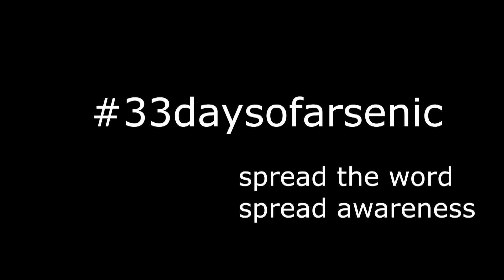33daysofarsenic - How does arsenic end up in the water naturally?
Accounts Payable Clerk Joseph Winslow lets us know how arsenic ends up in the water naturally in today's installment of 33daysofarsenic.